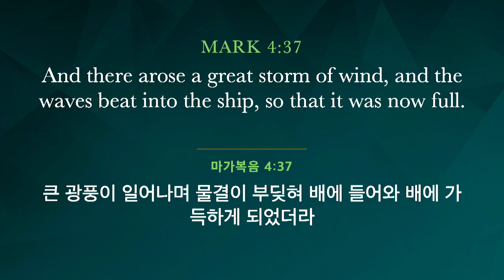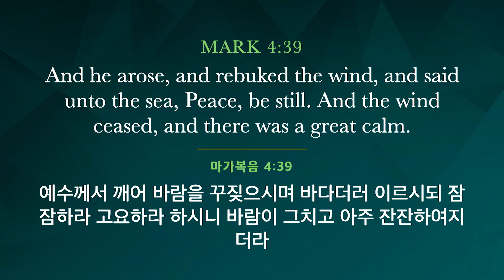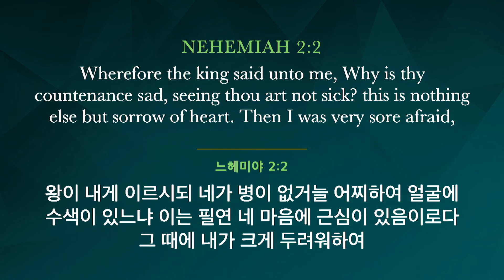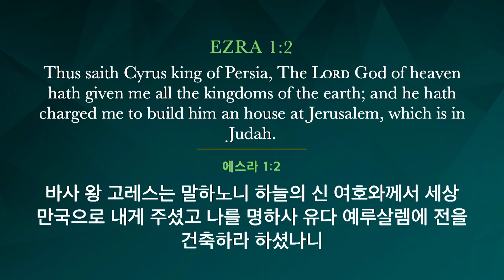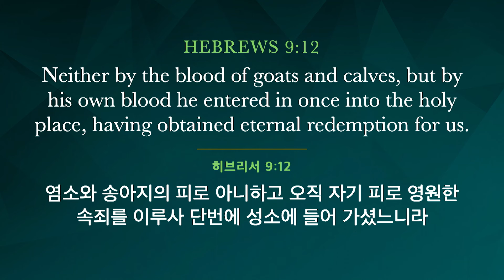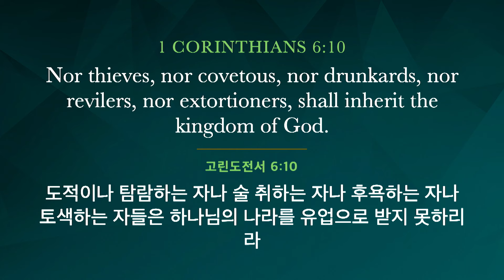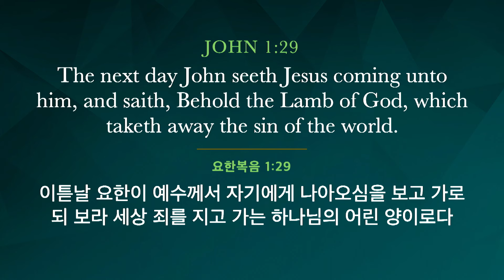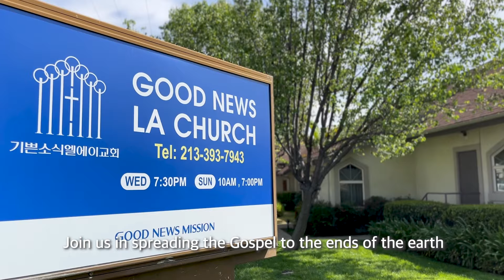"Let us pass over unto the other side" | Pastor Isaac Kim